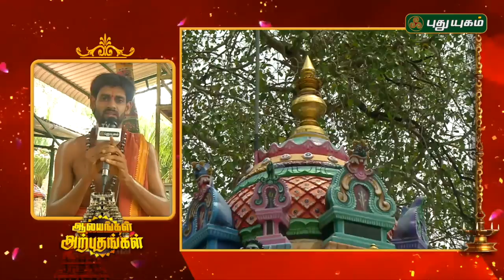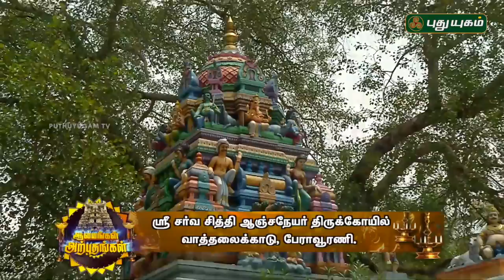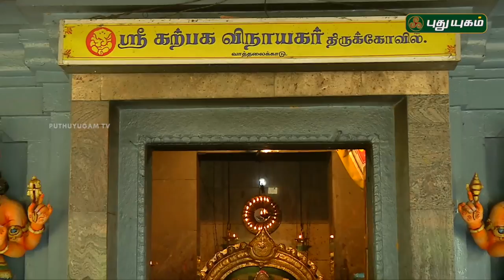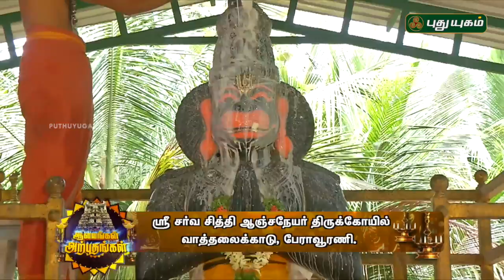பேராவூரணி, ஶ்ரீ சர்வ சித்தி ஆஞ்சநேயர் திருக்கோயில் | Alayangal Arputhangal | 21/04/2018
ஶ்ரீ சர்வ சித்தி ஆஞ்சநேயர் திருக்கோயில்
வாத்தலைக்காடு, பேராவூரணி